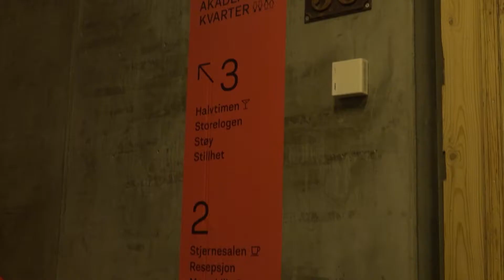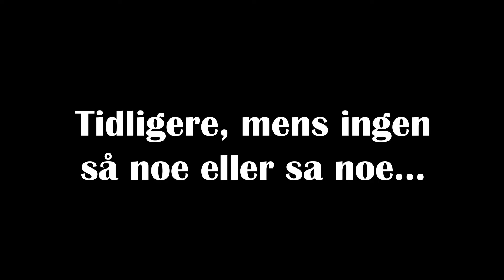BSTV x SRIB - Bergensvandrerne på bar til bar: Det Akademiske Kvarter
BSTV blir med når gutta fra Studentradioen i Bergen-poden Bergensvandrerne drar på bar til bar.

I tredje episode sjekker de ut Det Akademiske Kvarter